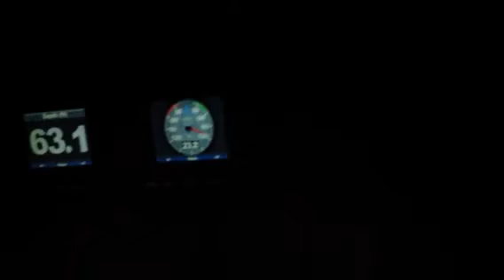Night Sailing take two 5.24.13